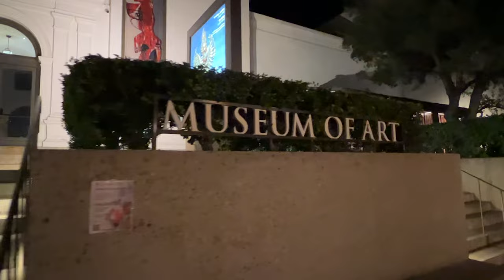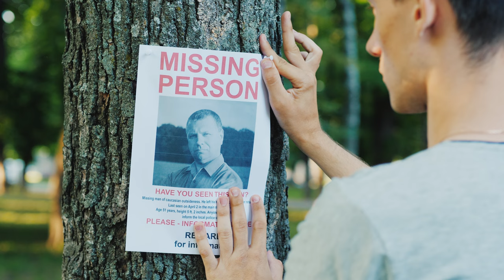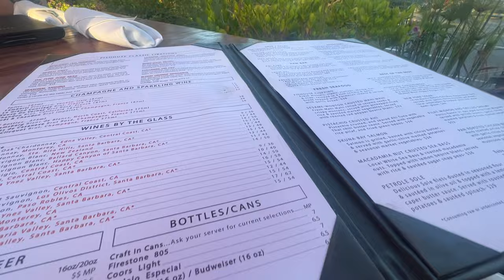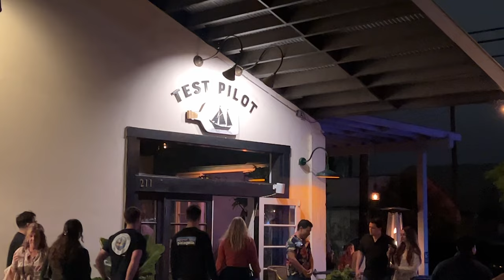Serial Killer Thors Nis Christiansen stalks Santa Barbara and takes victims from the area.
Come with us to beautiful Santa Barbara, California. We take a short tour of the area, talk a little about the history, and then we discuss serial killer Thor Nis Christiansen, a necrophile and maniac who took victims from this area. As always, we eat in our Deadly Destination. Join us at Santa Barbara Fish House and at Test Pilot, an amazing Tiki Bar.